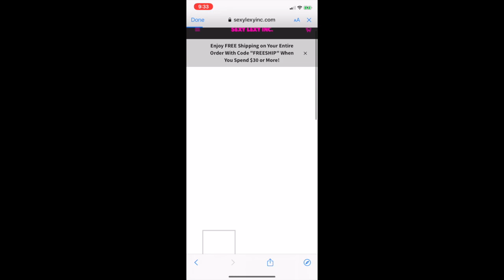How To Make Neon/Jelly Gloss (WATCH ONLY video/ No Talk Through)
ITEMS USED IN THIS VIDEO:
Squeeze Tubes
Ring Light Used To Film
Lipgloss Organizer
Pigment Powder